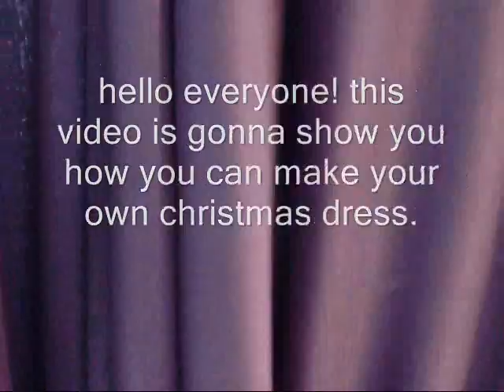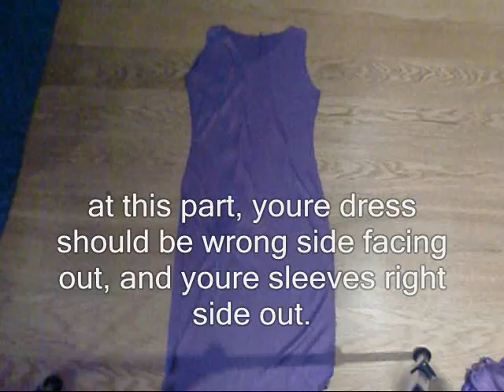how to make a christmas dress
this video shows you how to make a christmas dress.